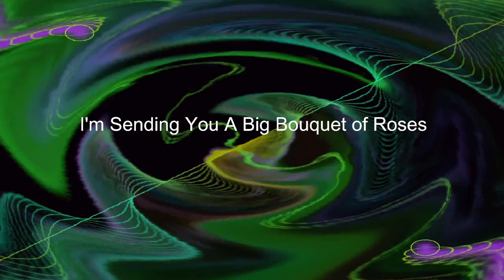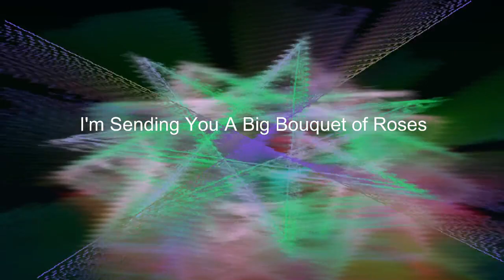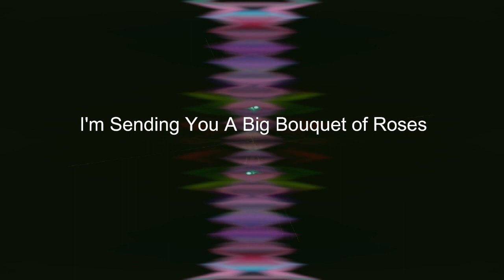Bouquet of Roses Lap steel guitar